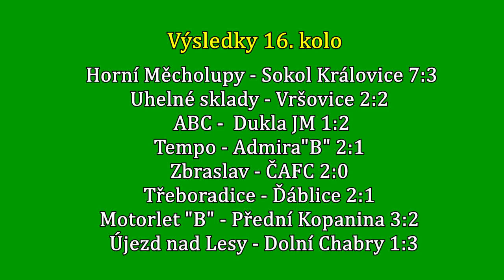Pražská teplárenská přebor mužů 2017/2018 18.kolo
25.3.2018 FC Tempo Praha - FK Admira Praha 2:1